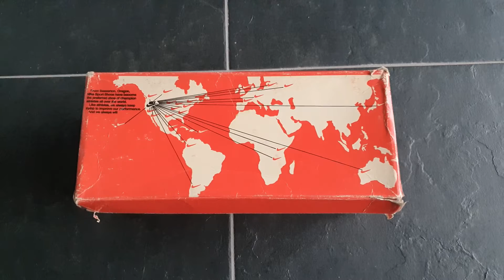Vintage 80s Nike Terra Trainer deadstock